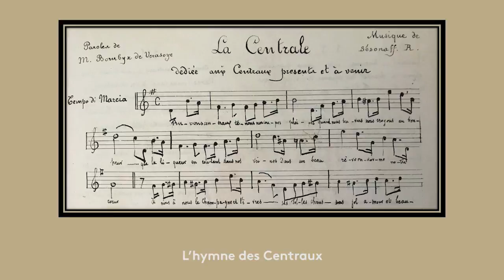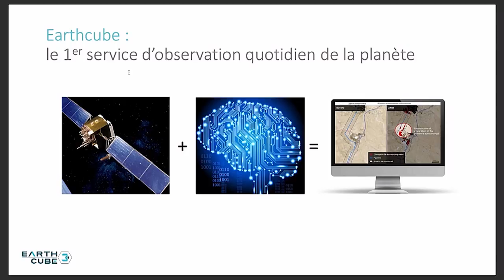Gala des Centraliens 2017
Retrouve en images le Gala des Centraliens 2017, le 13 décembre 2017 à l'Hôtel de Ville de Paris.